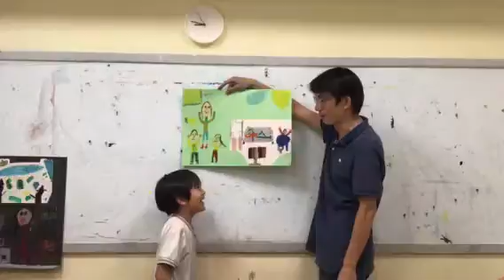Mathais art 06/14/2019